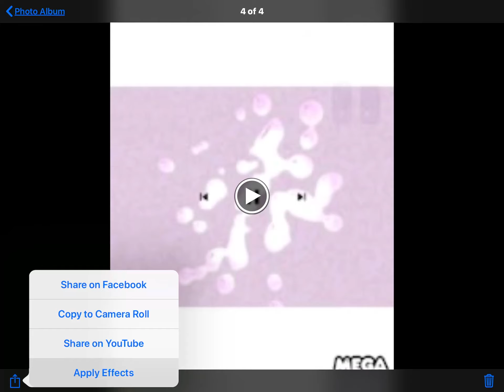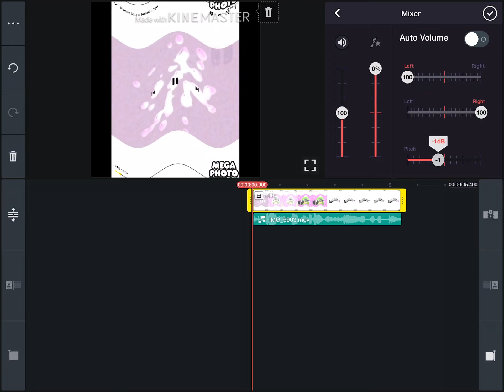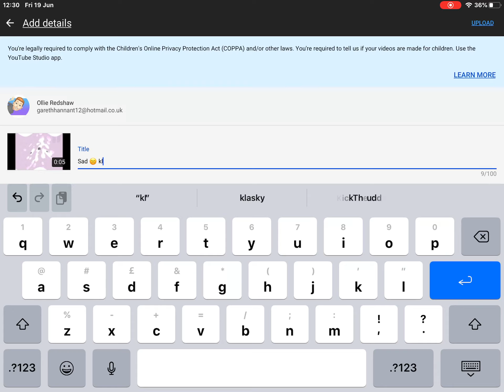How to make sad effect